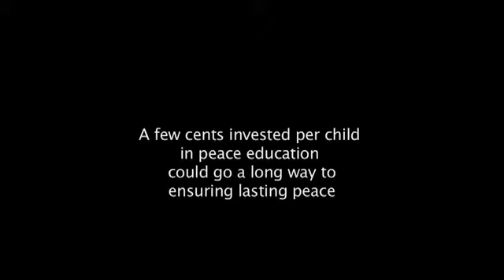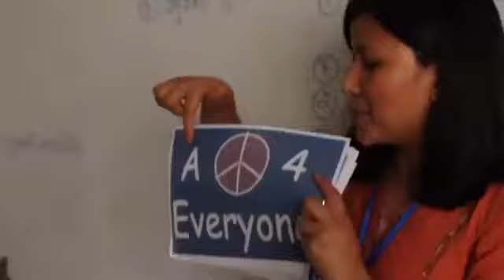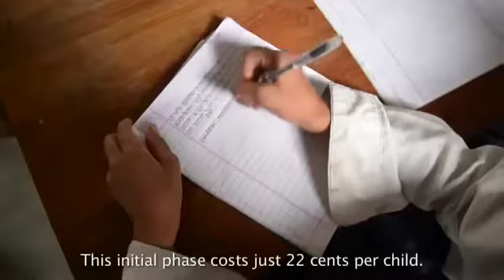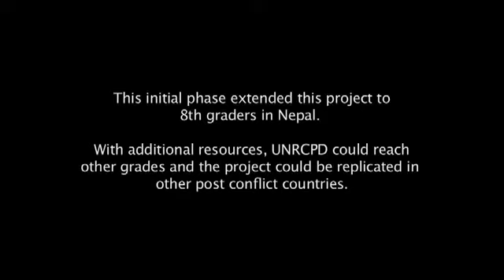Learning Peace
In this video the UN Regional Centre for Peace and Disarmament in Asia and the Pacific (UNRCPD), based in Kathmandu, Nepal, shares the efforts made in Nepal to teach peace in schools.